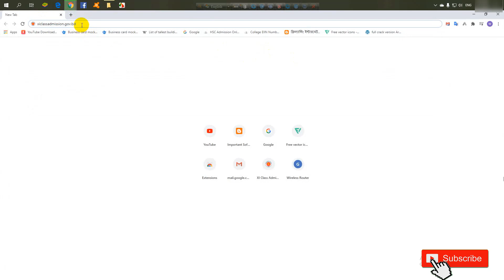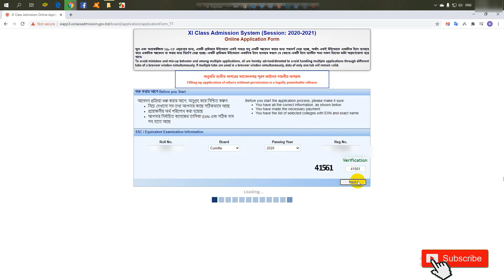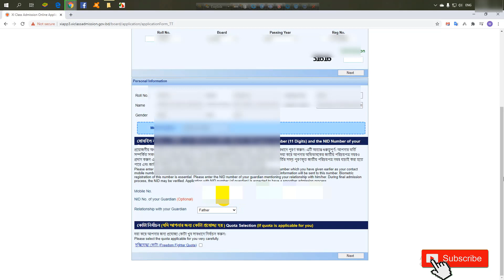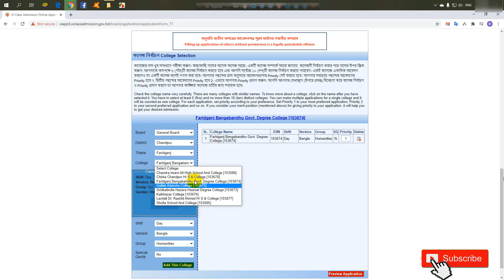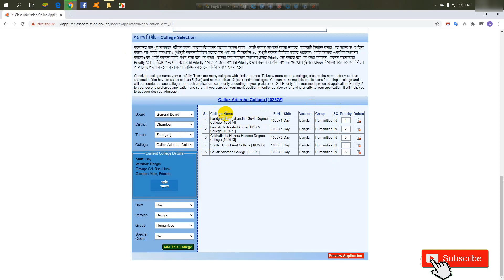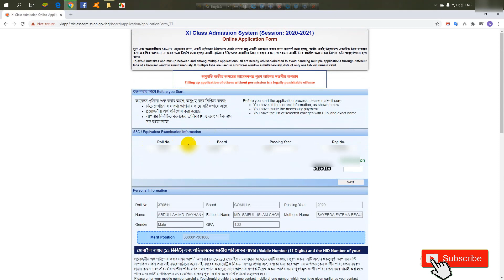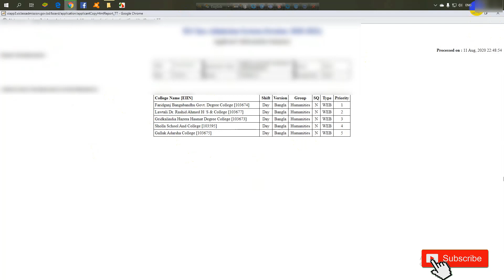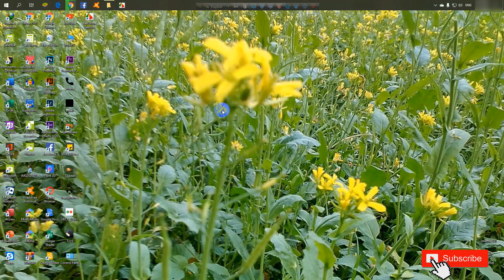#2020.HSC ONLINE Admission System.College admission.কলেজেভর্তি হ‌ওয়ার নিয়ম ২০২০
এই ভিডিওটিতে আমি আপনাদের দেখিয়েছি কিভাবে কম্পিউটার এবং মোবাইল ফোন দিয়ে HSC অর্থাৎ একাদশ শ্রেণীতে কিভাবে ভর্তি হ‍‌ওয়া যায়।